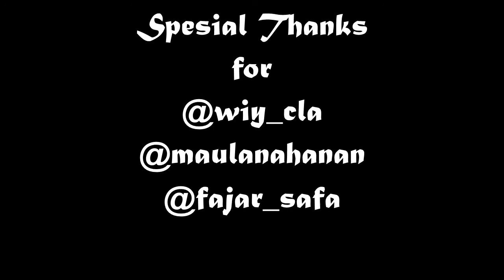Motret Landscape Sunrise Muara Sunrise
hallo gaes vlog kali ini saia memcoba membuat video bagaimana saia dan sobat terhebat  belusukan mengejar sunrise maupun sunset , karna salah satu hobi saia yaitu jeprat jepret jadi
enjoy ya gaes liatnya
mohon kritik dan saranya